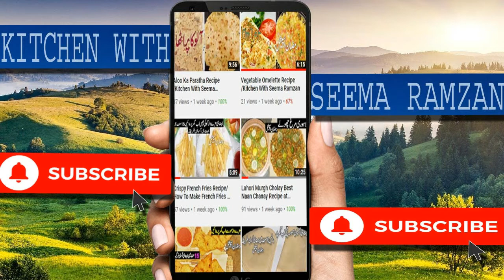Aloo Choliya Recipe / Hara Chana Recipe / Aloo Choliya Ki Sabji / Kitchen With Seema Ramzan